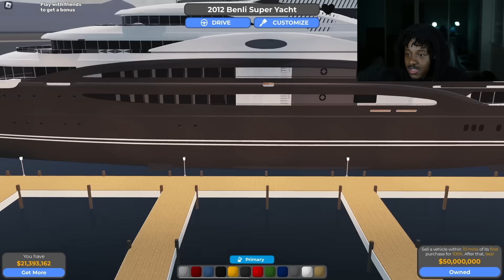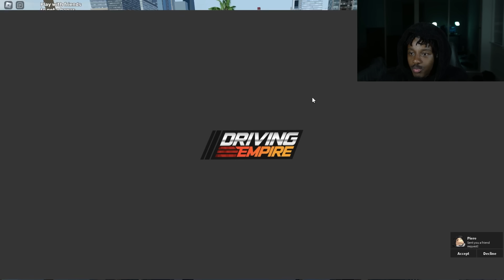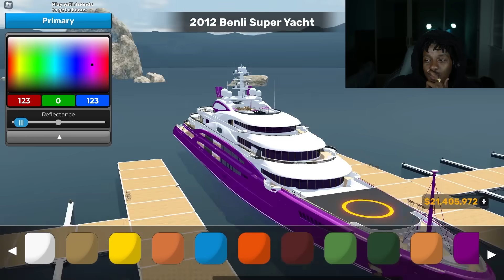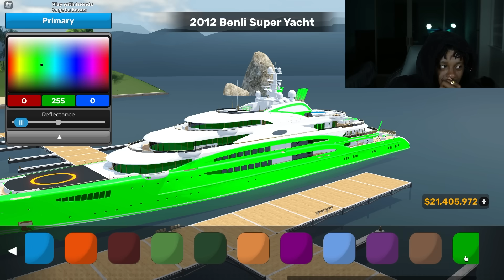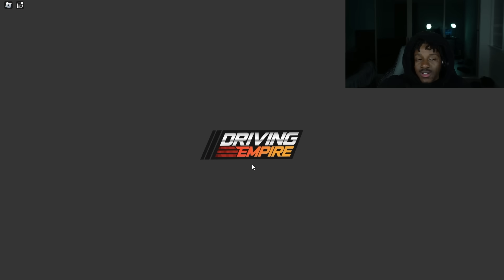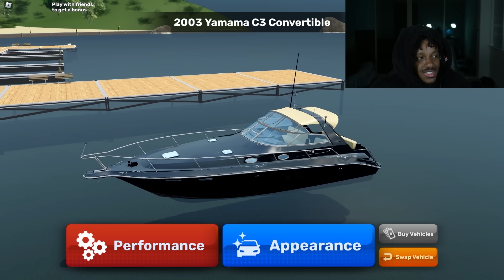MY $50,000,000 YACHT IN ROBLOX DRIVING EMPIRE